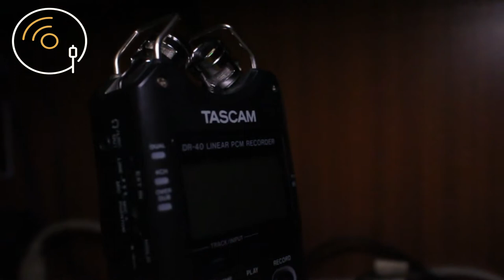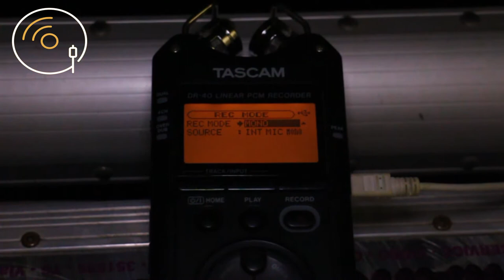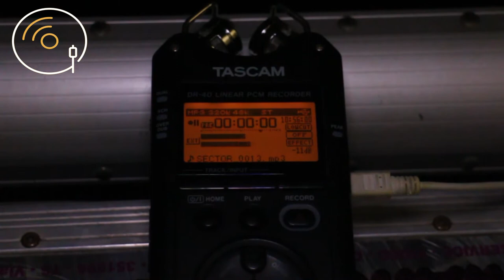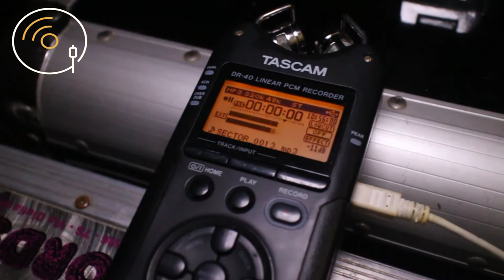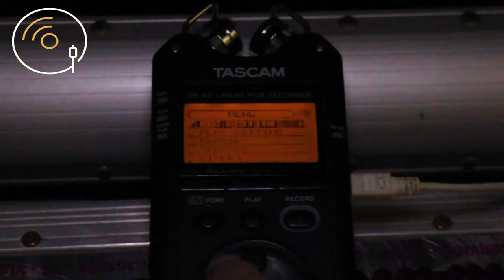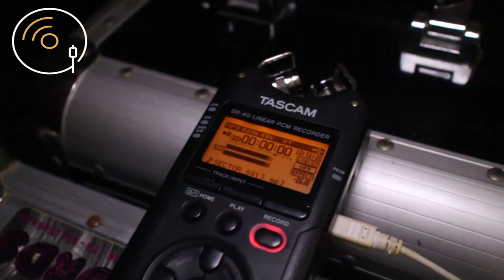TASCAM DR 40 la "Navaja Suiza" para grabar con versatilidad SESIONES DE DJ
Quieres una?

En Aguja E Vinilo LAB pusimos a prueba las funcionalidades de la grabadora digital portatil de audio TASCAM DR 40 al momento de grabar DJ Sets, ya sea en presentaciones en directo así como en estudios.